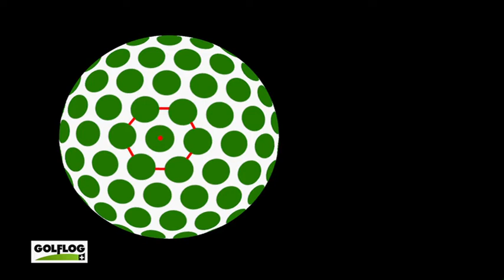Así pinta bola 601 : María Beautell